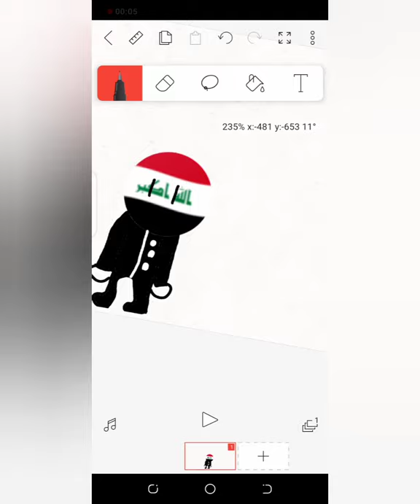رسمت xxxxxx irap